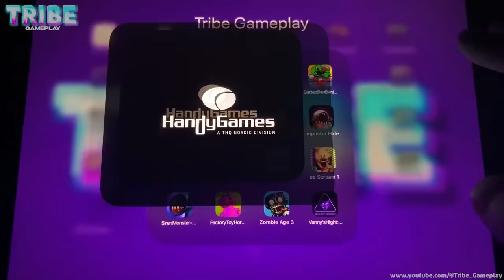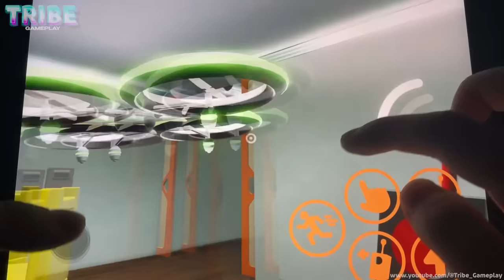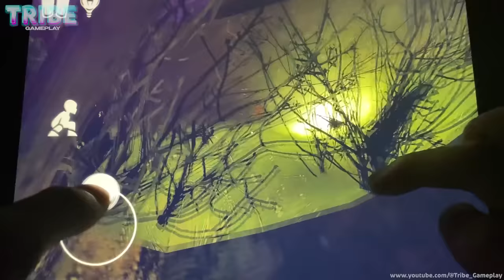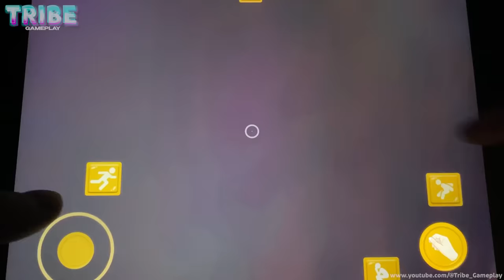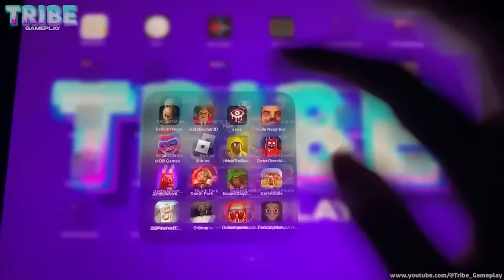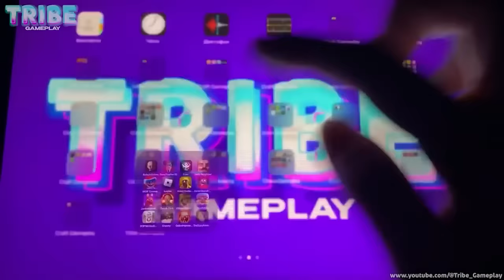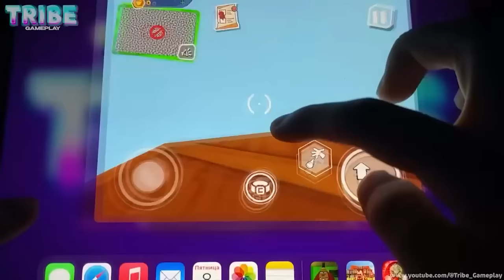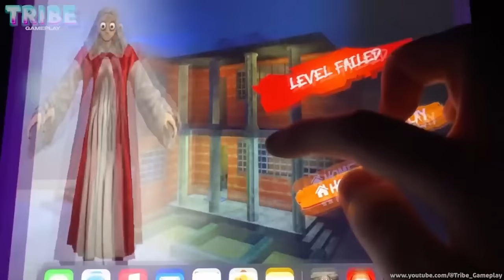Garten Of Banban 5,Poppy Playtime,Eyes,Hello Neighbor,Dark Riddle 2,Baby In Yellow,Ice Cream,Roblox